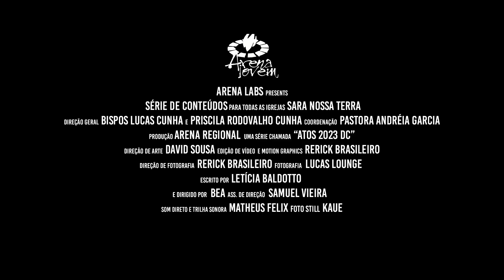VÁ E SEJA LIVRE | ATOS